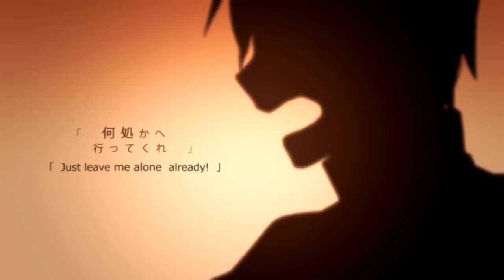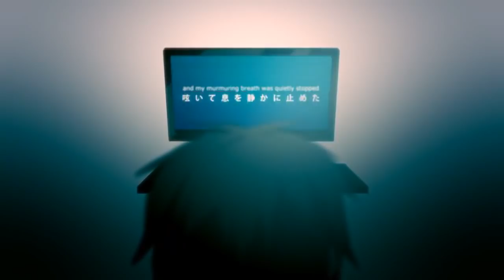Soraru - Lost Time Memory (ロスタイムメモリー )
Soraru, you are sexy. 'Nuff said.

Sunny Subs, you beautiful face, thank you very much for letting me use the .ass file for this! xD

Or else I would've probably never uploaded this, because doing those subs myself is so much work. ^^;;

First time uploading. Hopefully not the last. ^^ Enjoy!

Song: Lost Time Memory/ロスタイムメモリー
Producer: Jin
Original: IA
Cover: Soraru
Video: Shidu
Translation: Sunny Subs
Encoding: TheAdrianaAwesome